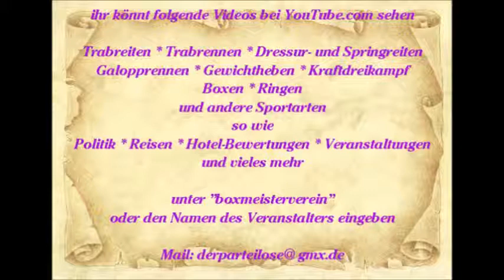560 * Der Sportler * Reisen * Spanien Mallorca Paguera Romantico Spanische Gitarren 10.06.2015